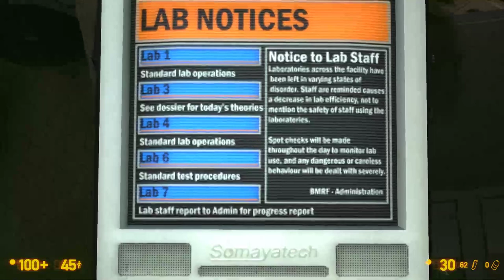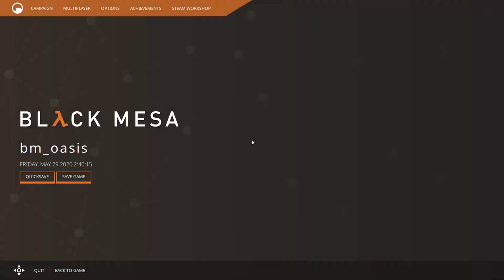Black Mesa Map: bm_oasis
Author: Maki

Half-Life is directed in a way thay gives a feel you are the one who makes the decisions, not writers and designers who guide you. It just happens that there's no other choice but the only one you can make, but this choice looks natural, not staged.

And this is exactly what we get at the beginning of Oasis map. Two soldiers walk in front of Freeman who only has a crowbar. Even though it looks like it's possible to defeat them by attacking one and positioning the other behind his back so two at once won't be able to shoot, this approach looks less interesting than following the script.

To increase the tension, there's a creepy shadow of a plant on the wall.

Pillars at the walls with blinking red lights invite the player further into the complex. Crates are placed to make "stealth" more comfortable by hiding behind them. Then you look around. No matter where you go, you will be noticed. The door might be locked, so running for an elevator is the only option worth trying.

Then we crawl through second floor. Simple geometry with strong central element, emphasis on shadows and familiar textures creates nostalgic feel of still playing HL1. The corridor is curved and has light brightness variation to prevent it from looking too simple.

Plants and sloped ceilings with sunlight coming through pull attention away from simplistic walls. Every room has believable purpose. Houndeye that runs away instead of attacking creates sense of tension: fear of the unknown.

Then there's a familiar kind of puzzle where solution is violation of a guideline hanging on the wall.

Central hubs with high ceilings, windows where desert is seen, observation rooms - every part of the map looks different enough from the rest to create variety and prevent the player from getting lost.

Houndeye serves well as a distractor that makes the soldier give away his position.

Questionable Ethics type of location, but with an unexpected twist. Alien Grunt is free, but no soldiers come to fight him, and he's not attacking Freeman! A glitch? Not at all - says the grunt and breaks the nearby door. He is helping!

Those two soldiers at the beginning have likely called backup after sighting Freeman in the elevator, and now there's an exciting escape from the complex. Location have well-placed batteries and cover to make it as fun as possible.